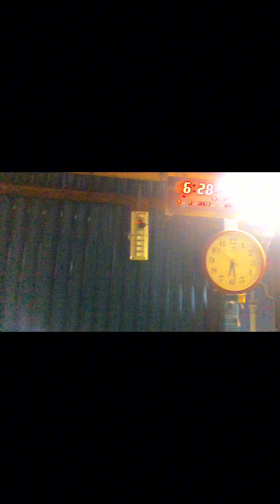দোকানের ভিতরে মসজিদ সবায় দোয়া করে সাহায্য করবেন। ফোন ০১৯১৩৭৩২২২🙏🙏🙏🙏🙏🙏shortvideo